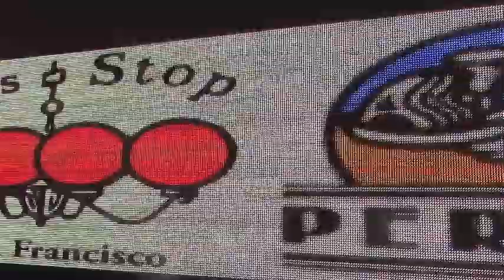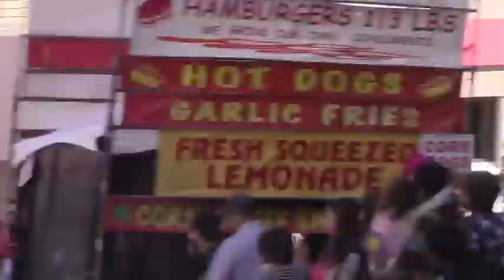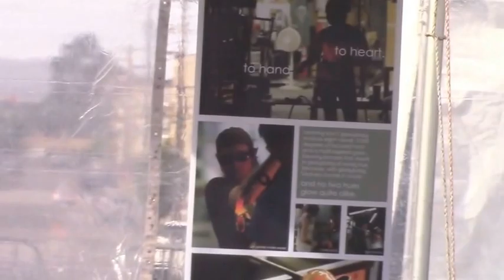Easter Fair and Parade on Union Street - 3 27 2016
Easter Fair and Parade on Union Street san francisco
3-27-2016